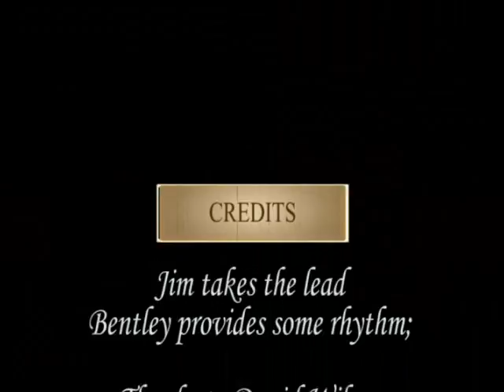Rusty Old American Dream